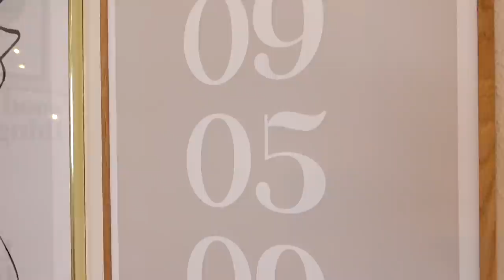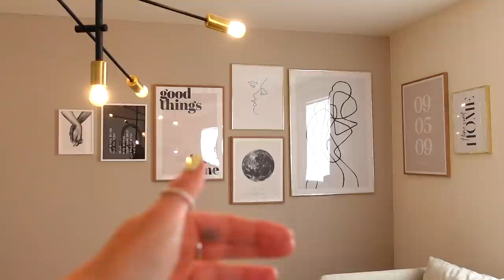ROOM MAKE OVER mit krasser Veränderung! 😍❤️‍🔥 aesthetic Room Transformation - Cali Kessy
📘 ⟡ NEUER TIMER 2022/23 JETZT SCHON VORBESTELLEN
📖 ⟡ MEIN EIGENES DIY BUCH! Dream & Create